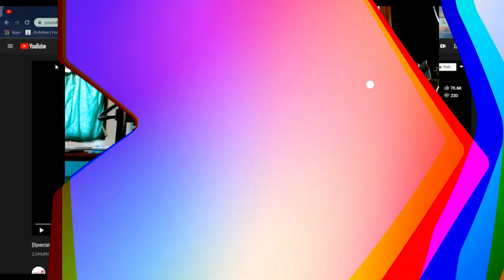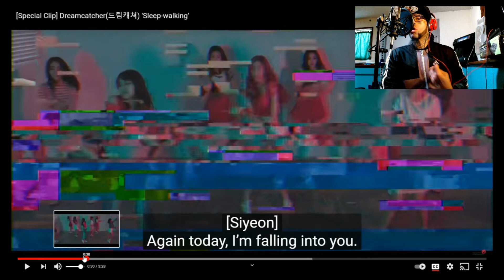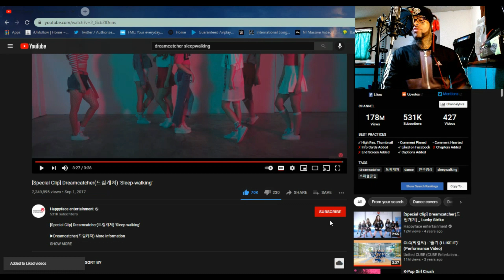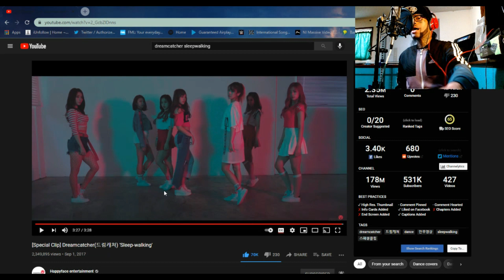[Special Clip] Dreamcatcher(드림캐쳐) 'Sleep-walking' REACTION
You're now watching [Special Clip] Dreamcatcher(드림캐쳐) 'Sleep-walking' REACTION

To check out [Special Clip] Dreamcatcher(드림캐쳐) 'Sleep-walking'

And remember.